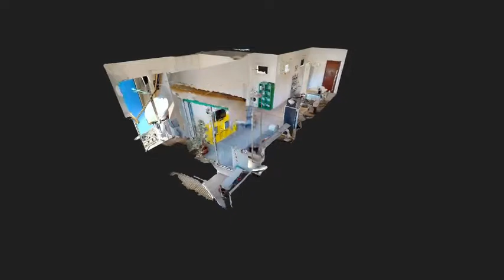Vendita appartamento Via Cerisola Rapallo . Rif. 34251061-3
"Rif. 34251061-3 Cerchi un appartamento perfettamente ristrutturato a Rapallo? Abbiamo quello che fa per te!

Splendido bilocale con vista aperta su Rapallo, con spazi ampi e luminosi, perfetti per rilassarti in vacanza o dopo una lunga giornata di lavoro..

L’impianto di condizionamento a muro con aria fredda e calda, garantendo la perfetta temperatura, completerà il comfort della casa!

L’appartamento è molto luminoso con vista aperta e panoramica, si trova al 4° piano con ascensore.

È stato completamente ristrutturato nel 2017, dotato di infissi in alluminio con doppio vetro e porta blindata.

E’ situato nella prima parte di Via Cerisola, in un contesto tranquillo e silenzioso e con grande facilità di posteggio (una delle poche zone di Rapallo!), ma al contempo è comodo al centro di Rapallo ed in pochi minuti a piedi si raggiunge il mare!

Se desideri avere anche un posto auto al coperto, c’è la possibilità di acquistare un box nelle vicinanze.

Contattami per ricevere maggiori informazioni o per fissare una visita all’appartamento!"